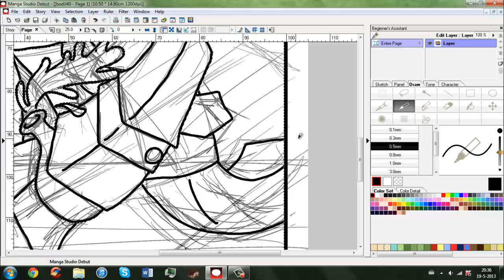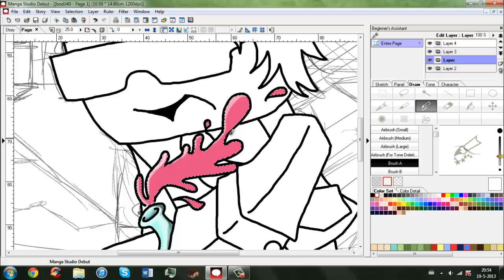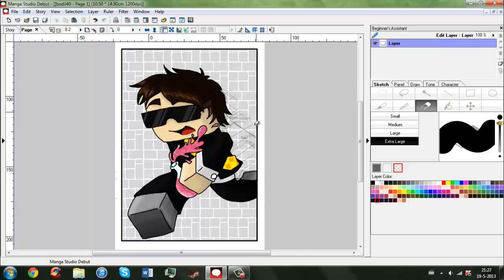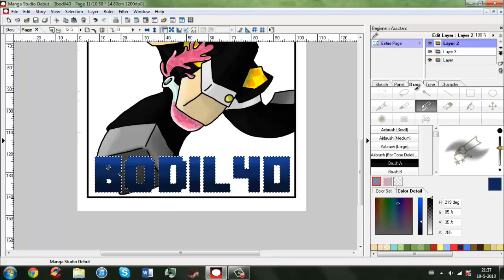Bodil40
Programs used:
Manga Studio Debut 4.0